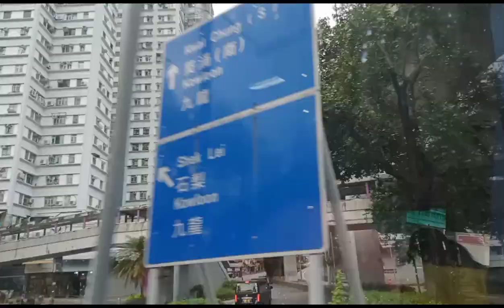Welcome To Hong Kong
This is the first part of our Hongkong visit.